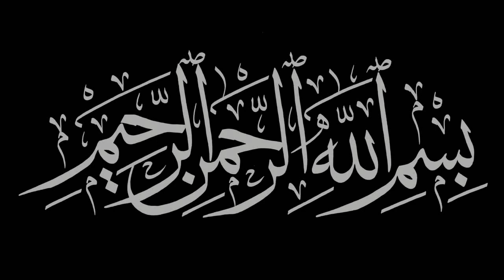Vrednsta na namazot, sedzdata...